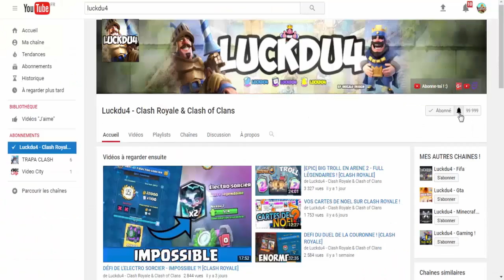[OMG] CLASH ROYALE - OFFRE LÉGENDAIRE DANS LE SHOP !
Nouvelle vidéo Clash Royale Pack Opening Coffre Legendaire dans le SHOP !

Bonjour à tous on se retrouve pour une vidéo sur : '[OMG] CLASH ROYALE - OFFRE LÉGENDAIRE DANS LE SHOP !'

Bon Visionnage !